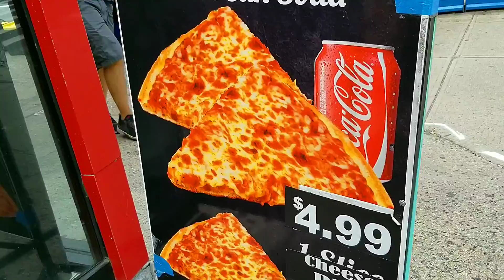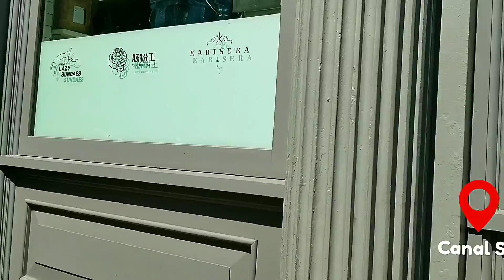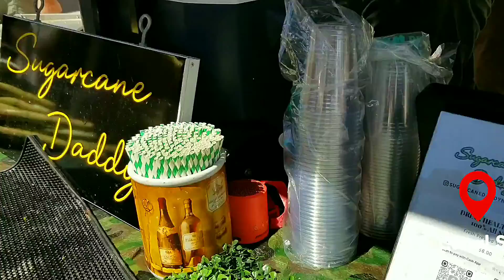August 13, 2022